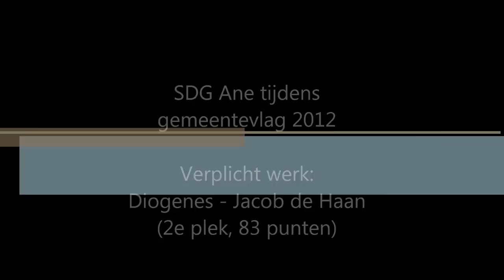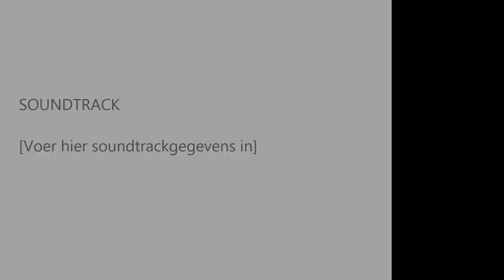SDG Ane - Diogenes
Tijdens gemeentevlag 2012

Verplicht werk: Diogenes - Jacob de Haan
(2e plek met 83 punten)